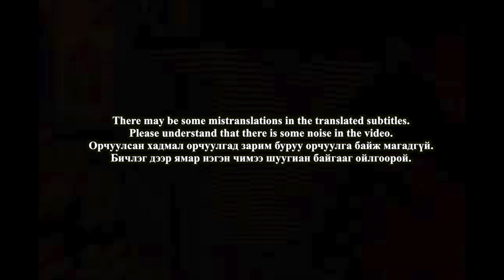🇲🇳🇰🇷🔥Korean Hiphop Junkie react to davaidasha - yroso ft. hoidaav (MGL/ENG SUB)